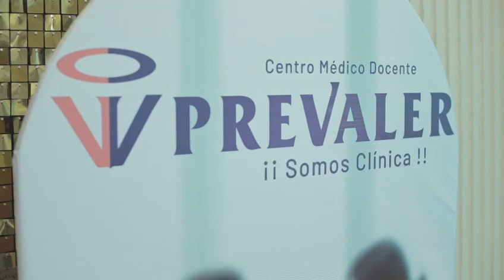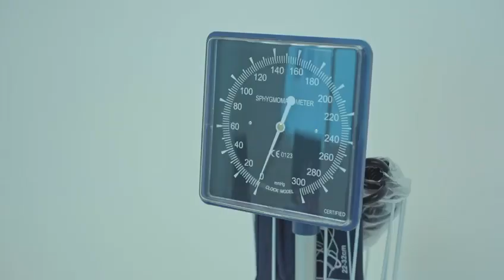Bienvenidos a nuestra sede Prevaler Puerto Cabello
Ya aperturamos nuestra sede Prevaler Puerto Cabello donde contamos con una variedad de especialidades y servicios médicos

Consultas Médicas
Laboratorio Clínico
Radiología y Mamografía
Ecografías Simples y Dopplers
Unidad de Cardiología
Fisioterapia y Rehabilitación

Puedes agendar tú cita:

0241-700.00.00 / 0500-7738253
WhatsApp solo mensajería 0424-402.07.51